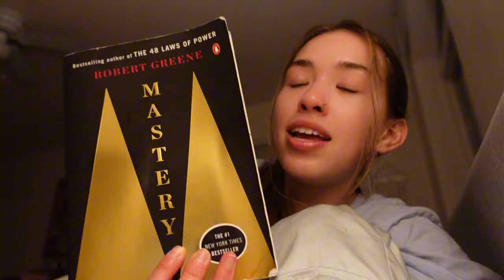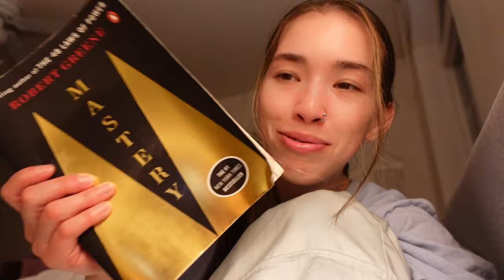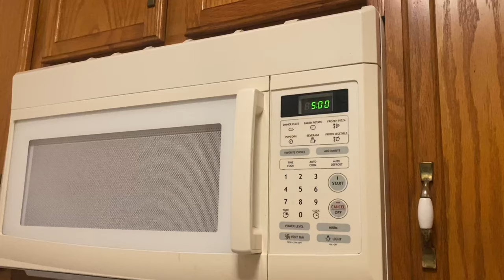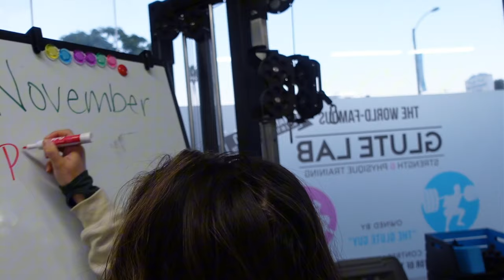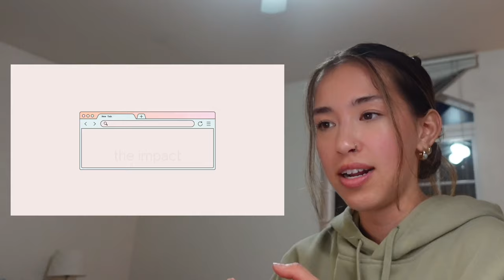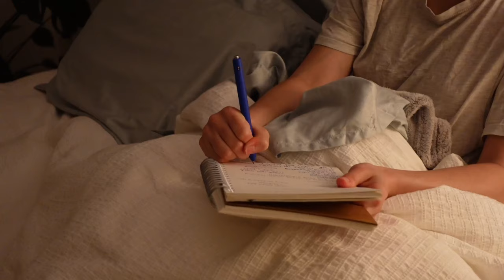WAKING UP AT 4AM + How I Quit My 9-5 | journey to self-employment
00:00 4AM pep talk - how I quit and how you can to
8:20 5AM routine and group fitness coaching
9:50 Upper body workout
10:30 Work from home
12:38 Girl Gains presentation to UC Irvine students
20:00 Night routine

faq:
•how old are you? 24
•where do you live? san diego
•what is Girl Gains? a female weighlifting club i founded at SDSU that is now on 100+ college campuses nationwide! start your own or locate your chapter
•what gym do you go to? the Glute Lab, owned by Bret Contreras